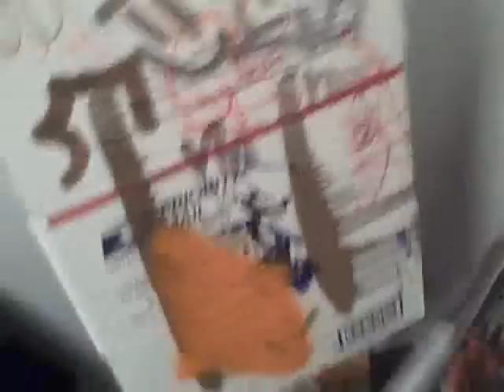IronlaK Review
ATENTION ALL YOUTUBE WRITERS
A NEW YOUTUBE WRITER IS HERE
Graffiti Lab
Makes vids weekly!!
about
-racking
-racking tips
-how to think of names
-shipments
-can reviews
-marker reviews
-and etc.!
PLZ SUBB
REMEMBER I MAKE VIDS WEEKLY!